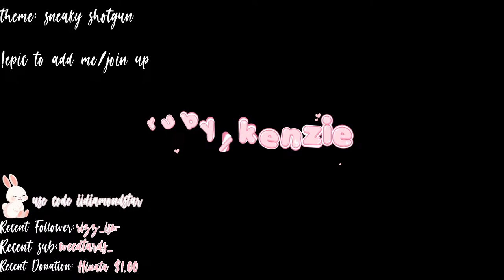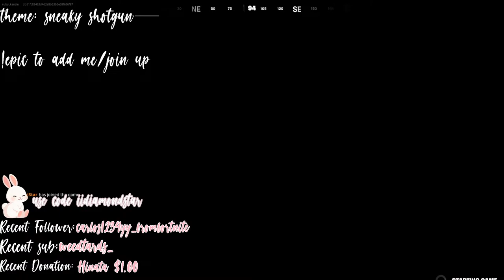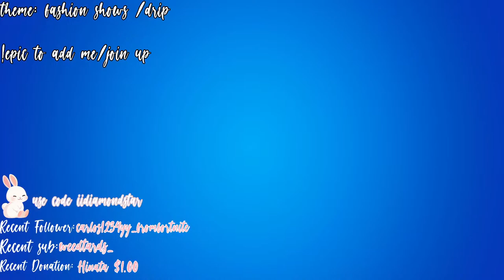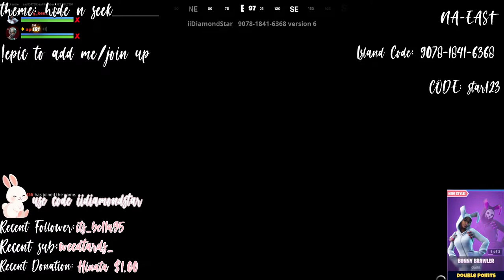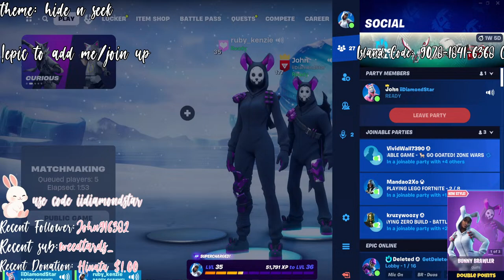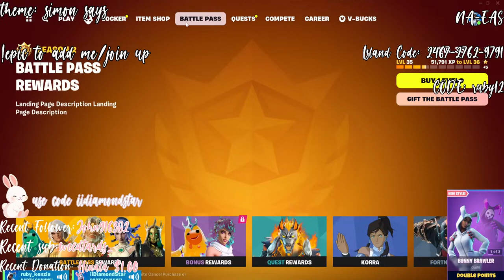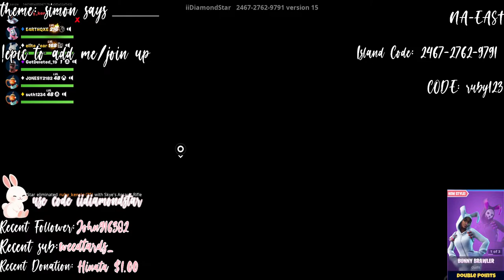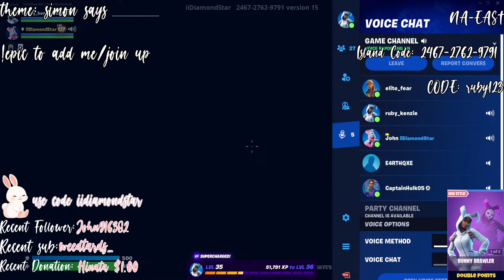❤️LIVE❤️ Fortnite Mini Games, Fashion Show, Creative Stream with @iiDiamondStar! !discord !epic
im back to youtube kinda